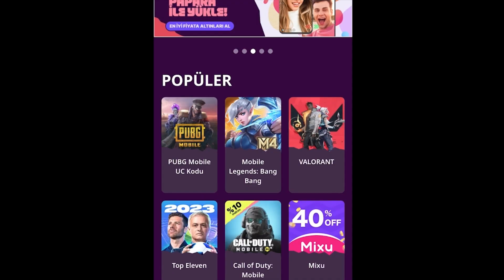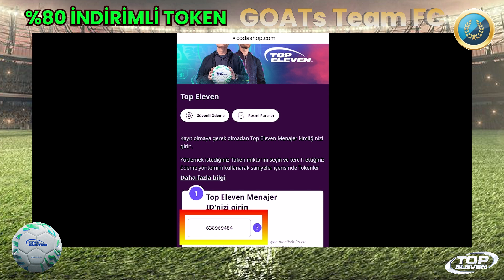%80 İndirimli Tokenları Nasıl Alıyoruz? | GOATs Team FC | Top Eleven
İyi eğlenceler :)

Beğenip, takip etmeyi ve yorum yapmayı unutmayın lütfen :)